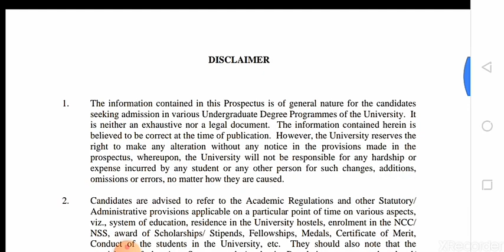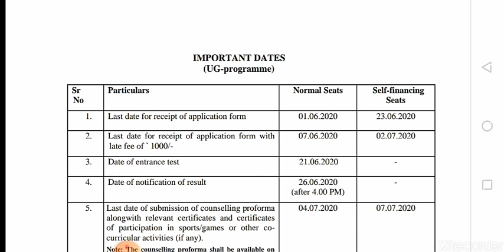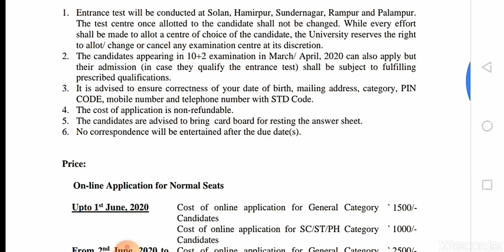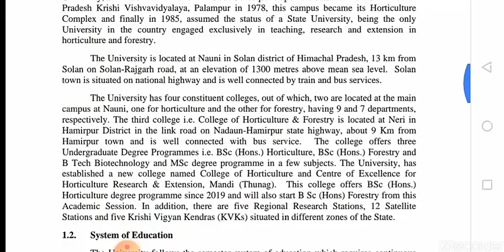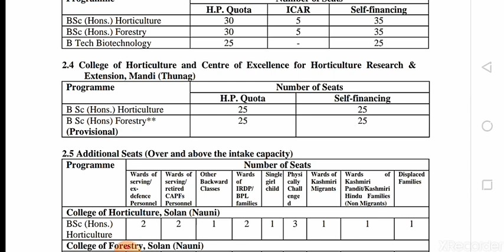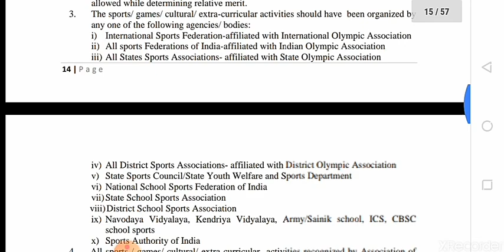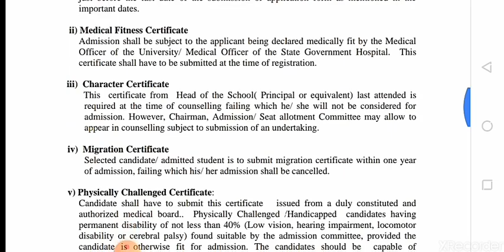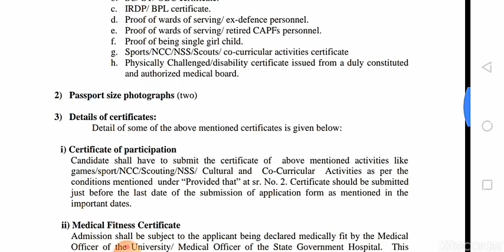Dr yashwant singh parmar Horticulture and forestry University solan HP admission 2020!Full details!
: Dr. Yashwant Singh Parmar University of Horticulture and Forestry is a Government-aided educational institution situated in the state of Himachal Pradesh. The university offers various programs in the disciplines of horticulture, forestry, and allied sciences. The university currently has three colleges based in Solan and Hamirpur. It was established in the year 1965. Dr. Yashwant Singh Parmar University of Horticulture and Forestry offers B.Sc. (Hons.), M.Sc. and Ph.D. programs offered in various specializations of horticulture, forestry, and life-science.